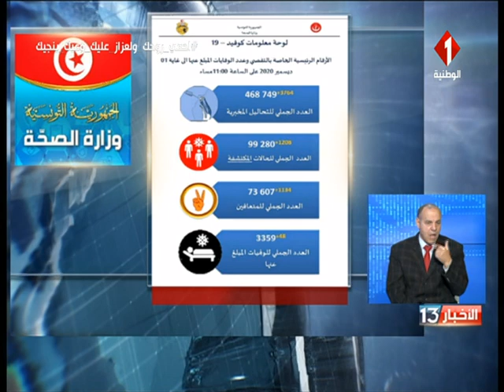الوضع الوبائي في تونس : عدد الإصابات يقترب من عتبة المائة ألف إصابة